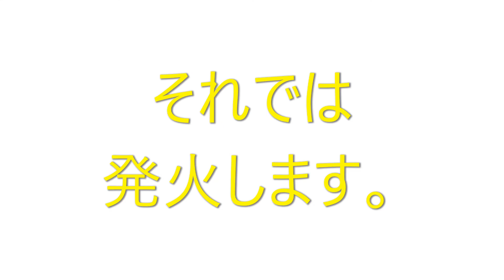ハイパワー組み立て モデルガン Browning Hi Power kitt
空いた（暇な）時間にモデルガンを組み立て。
それほど難しくなかったですが、最初の所の細い板バネは、取れやすいので
瞬間接着剤でつけてます。(シアーのばね）またエジェクターの位置を
左右逆に付けてしまった。